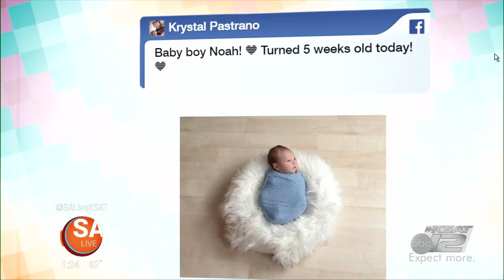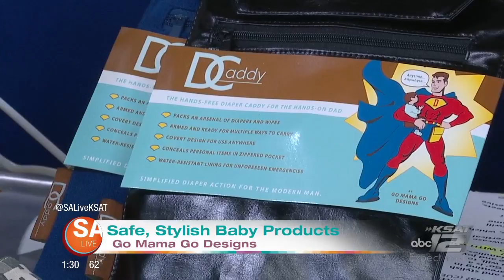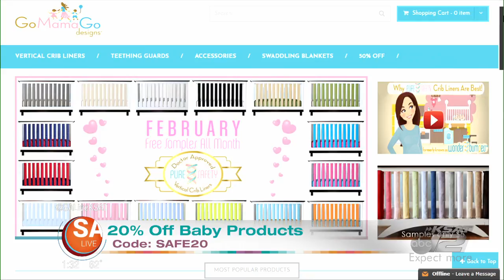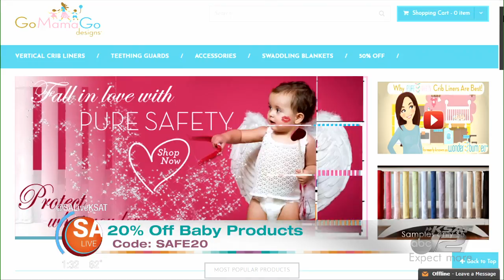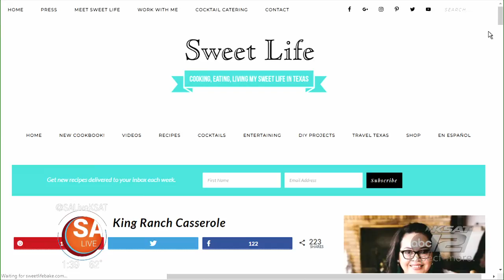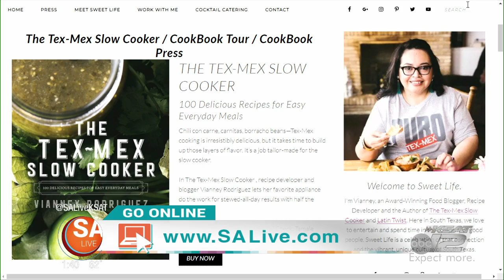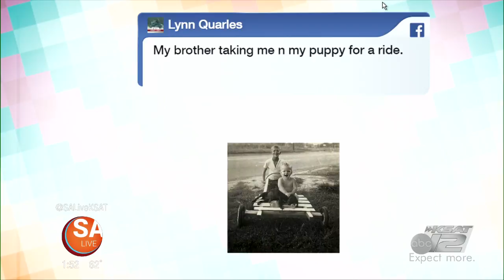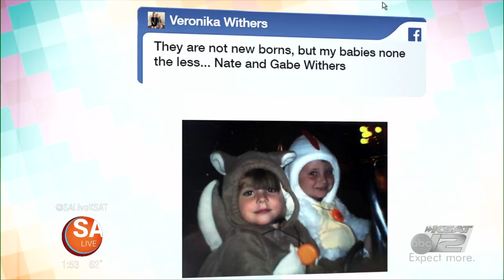Baby Show | February 25 | 2019 | SA Live | KSAT 12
Oh, baby! Fiona pops a gender reveal balloon and Mike learns how to make an "airy" arrangement on SA Live's Baby Show!